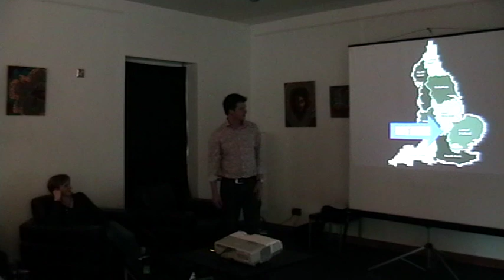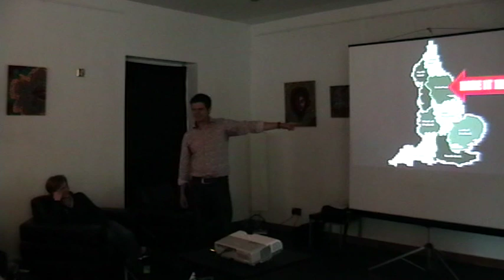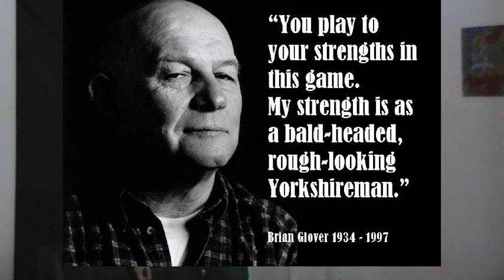Richard Michie at Betta Kultcha Huddersfield 1